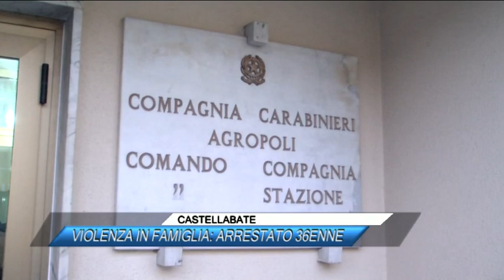CASTELLABATE, VIOLENZA IN FAMIGLIA, ARRESTATO 36ENNE